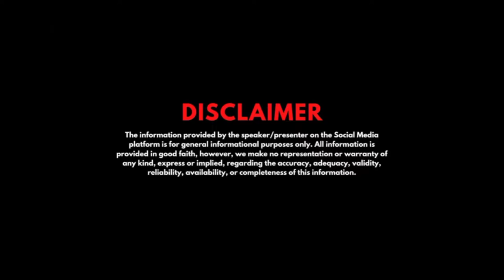Duplex Kothi 11 Marlas || Fully Furnished || Sale Rate @2.70 crores|| BATHINDI Jammu || VLOG No.129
Fully Loaded 11 Marlas kothi for sale @2.70 crores

TO BUY
(A)DECORATIVE ITEMS
1.Chandlier 8 light ceiling (jhoomar)
2.Decoration lights with filament for lounge
3.Rope lights for dinning area
4.Wall paintings (85*55)
5.Flower shaped mirror
6.Designer curtains for bedroom

(B) FURNITURE
1.Sofas (7 seater )for lobby
2.Twin seater sofa for bedroom
3.Campact dinning table ( less space )
5.Recliner by Nilkamal

1.bajaj microwave
2.Activa geyser (25ltrs)
3.Water purifier by pure it ( 10 litres)
4.Split ac (AMAZON BASICS)
5.Panasonic fully automatic washing machine
6.Refridgerator ( panasonic single door)
7.Chimney (faber)
8.GAS CHULLAH ( COOKTOP) 3 BURNERS with auto ignition

PLANNING TO MAKE VIDEOS 🔜💸💰
our EQUIPMENTS 📸✅🎉🎬
1.MOBILE USED IN SHOOTING🎥 by oppof19-📱
2. MIC USED🎤
4.FLASH LIGHT💡
5.SELFIE CUM TRIPOD STICK🤳
6.HD GLASSES 😎
7.LAPTOP FOR EDITING🖥️📸🔜🔜